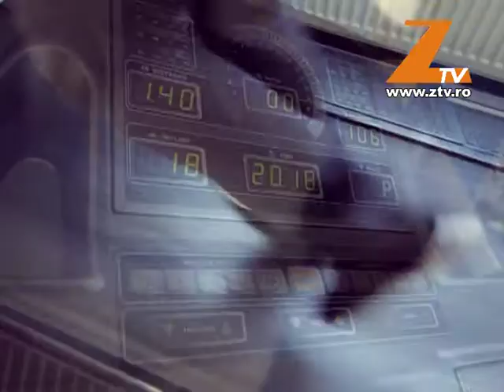INCENDIU LA O FABRICA DE MOBILA